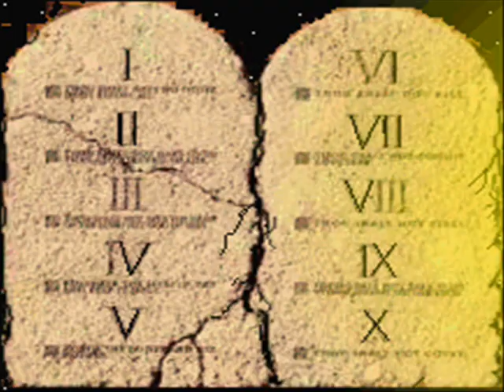todo de nuevo MCM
letra, musica, interpretacion Martinez Carlos Marcelo